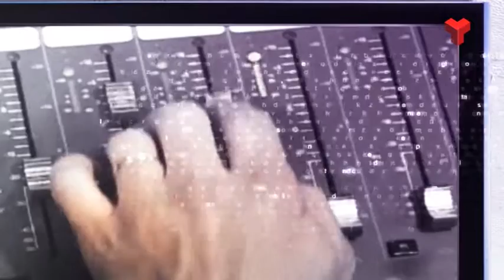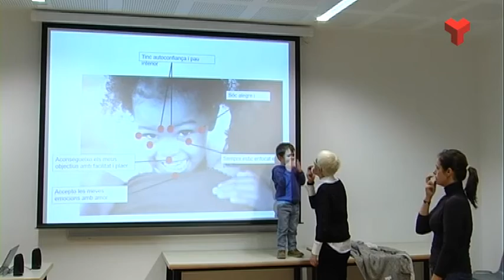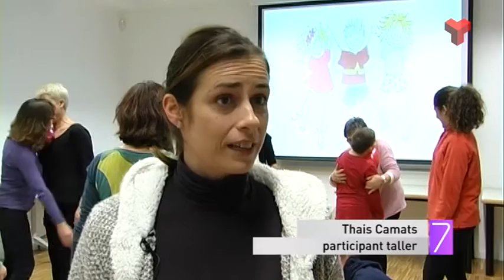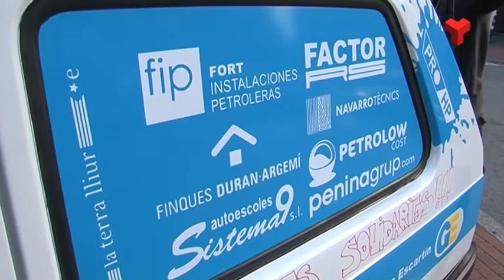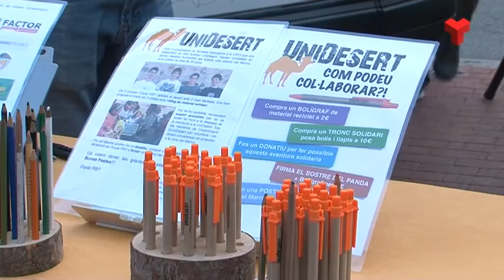La 7mana Vallès Occidental divendres 22-01-2016 de Canal Terrassa